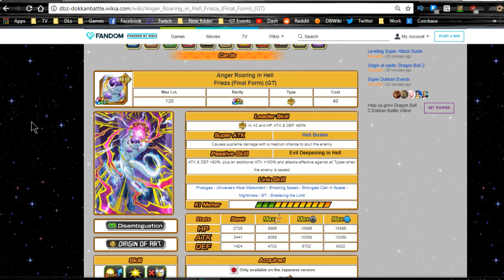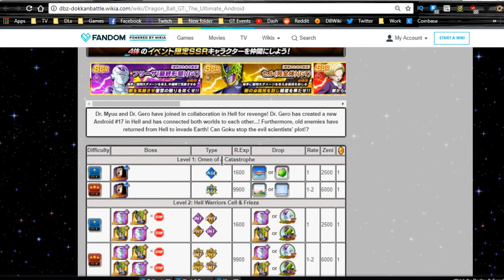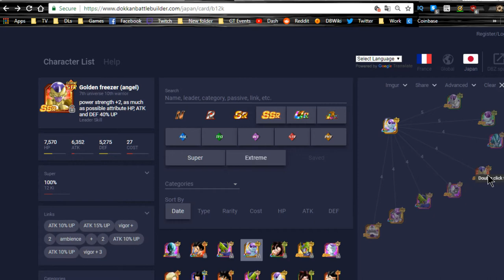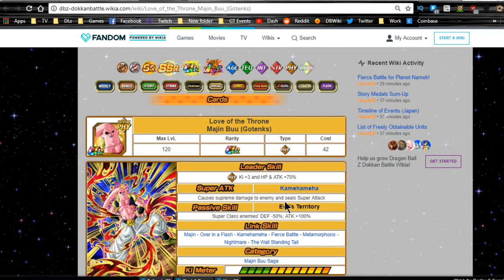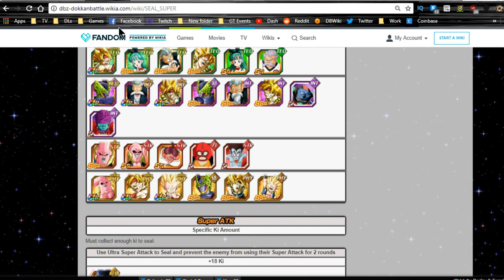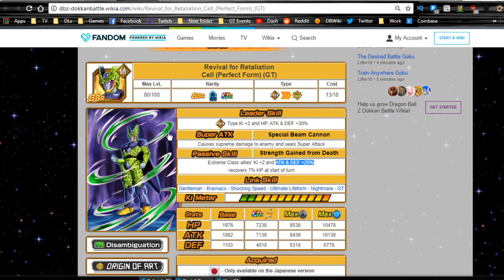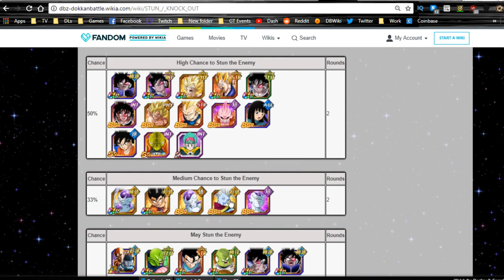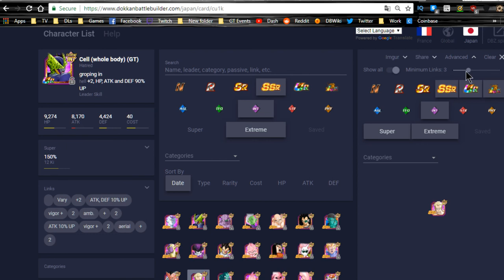GT Cell & Frieza Passive Mechanic & Linking Guide || DBZ Dokkan Battle